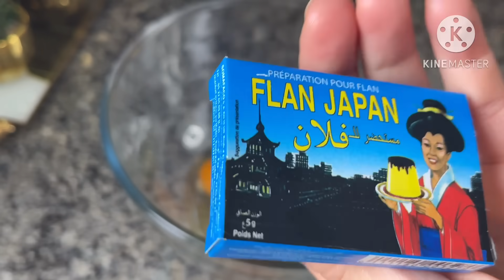حلوةاسبانيا ضروري تكون حاضرة في هد الوقت😍بسيطة حقا اقتصادية 6ملاعق👌🏻مذاق متقدرشي تقاومه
حلوة إسبانيا لي عشاق الحلويات الاسبانية 👌🏻حلوة اقتصادية جدًا سهلة وسريعة وكذوب في الفم 😍جرّبها بهد الطريقة وغتعتمديها

مكونات:
60 من الزيت
ملعقة كبيرة من نافع
60مل من الحليب
100غرام من سكر
2بيضات
قبصة ملح
علبة فلون
400غرام من دقيق
ملعقة صغيرة من خميرة الحلويات 8غرام